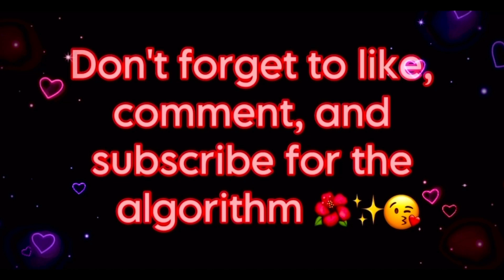Tapping Heaven🤍✨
HelloOoOo my perfects enjoy this tapping video, love the boots and camera tapping sounds 😍

00:00 intro
01:13 boot tapping
03:24 nail tapping
05:19 camera tapping
08:04 eyeshadow palette
09:14 hair gel
09:58 mic tapping and scratching
10:41 outro